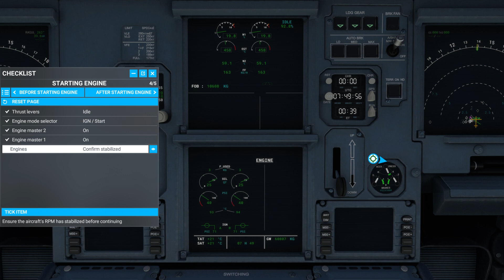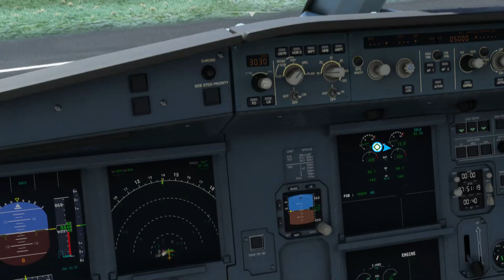Airbus A320 cold and dark to take-off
taking an Airbus A320 Neo from a cold and dark start to alive and flying.